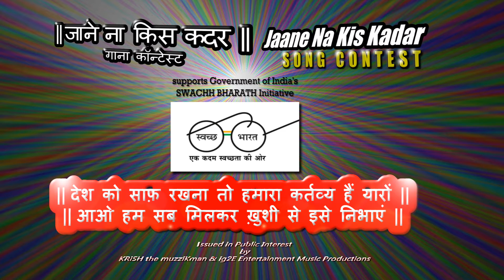Song Contest | Jaane Na Kis Kadar Participants Preview 1 | Swachh Bharath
Released worldwide by ig2E Entertainment.
Krish The Muzzikman & ig2E ENTERTAINMENT Music Productions presents
Jaane Na Kis Kadar Song Contest Previews and support-cum-greater awareness for Aadarniya Pradhaan Mantri Narendra Modiji's SWACHH BHARATH Initiative
Singer: Alok Rathore (Punjab)
Lyrics: Mir Junaid (Jammu & Kashmir)
This Contest also seeks to spread awareness on Swachh Bharath Initiative launched by Government of India.